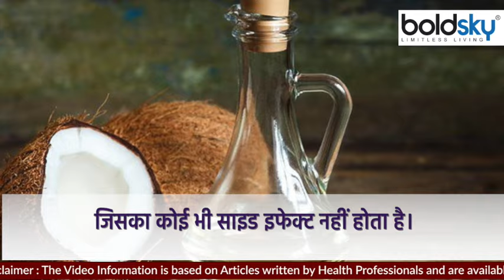चेहरे पर नारियल तेल लगाने के नुकसान । चेहरे पर नारियल तेल लगाने से क्या होता है । Boldsky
हम आज तक नारियल से जुड़े न जाने कितने फायदों के बारे में सुन चुके है। यहां हमारे बालों को घने, लंबे और मजबूत बनाता है लेकिन यह आपके चेहरे के लिए बिल्कुल भी अच्छा नहीं है। इससे आपको स्किन सबंधी कई समस्याओं का सामना करना पडता है। जानें ऐसे ही कुछ नारियल के इस्तेमाल के बारे में जिसे करने से बचना चाहिए।
नारियल के तेल हमारे बालों के लिए तो अच्छा है लेकिन स्किन के लिए अच्छा नहीं होता है। इससे आपकी स्किन डल हो सकती है।

Till date, we have heard about many benefits associated with coconut. Here it makes our hair thick, long and strong but it is not good for your face at all. Due to this you have to face many skin related problems. Know about the use of some such coconut which should be avoided. Coconut oil is good for our hair but not good for the skin. This can make your skin dull.